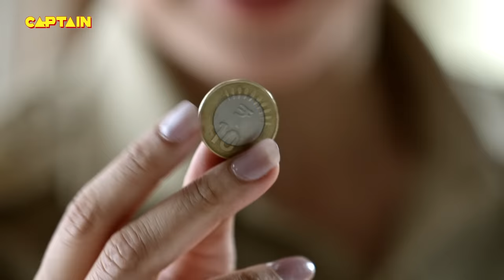क्यों कर दिया लोगो ने Karishma Singh का मुंह काला || Maddam Sir - Ep.102